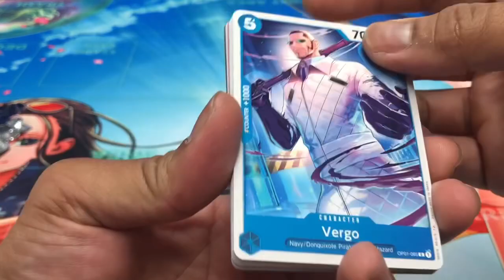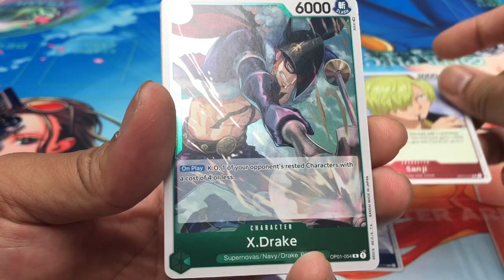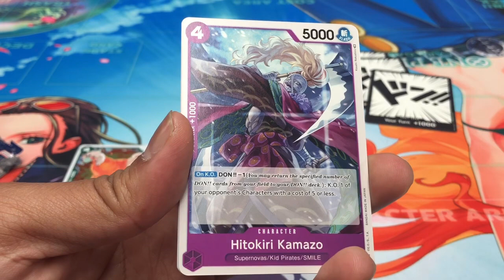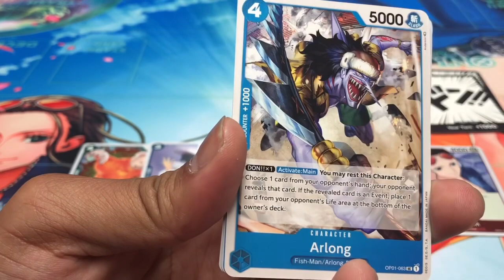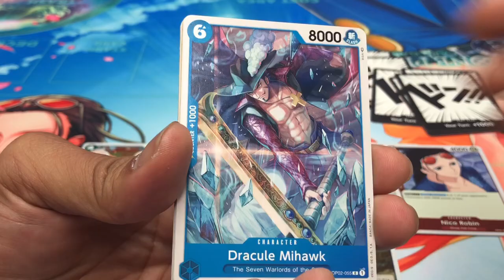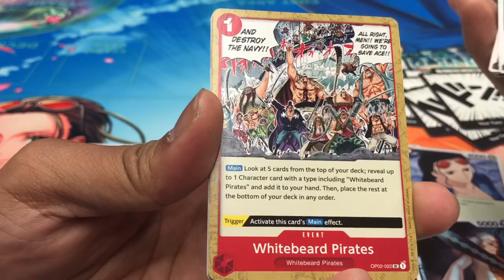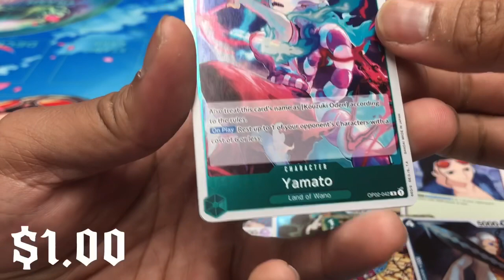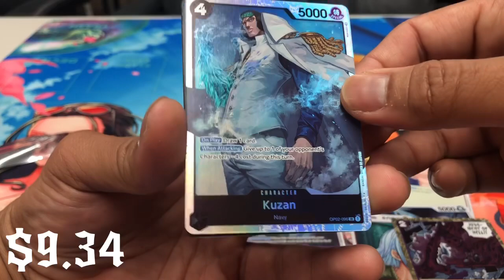GIMME A PIECE!!! - One Piece Card Game Paramount War & Romance Dawn Opening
This is my very first time at my local card shop and managed to find some One Piece Card Game Booster Boxes! I had the Blister Queen pick 10 packs, 5 from Romance Dawn and 5 from Paramount War! Can we pull fire here in our locals? Let’s find out~